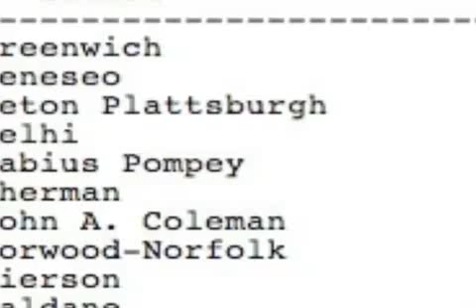NYSPHSAA Girls D Race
NY State Champs - NYSPHSAA (11/8/2008) - Amanda Moreland (Bloomfield) wins the title.  Greenwich girls roll to the win.